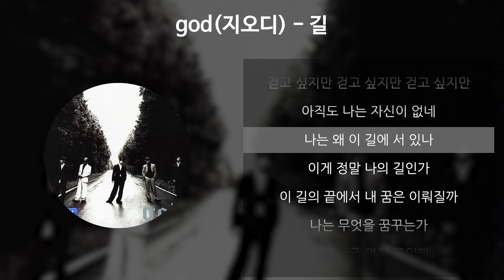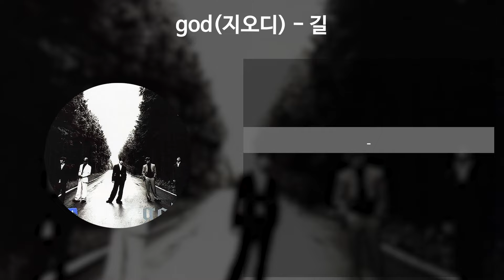god(지오디) - 길 [가사/Lyrics]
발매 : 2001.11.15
아티스트 : god
앨범 : Chapter 4
작곡 : 박진영
작사 : 박진영
편곡 : 박진영, 방시혁